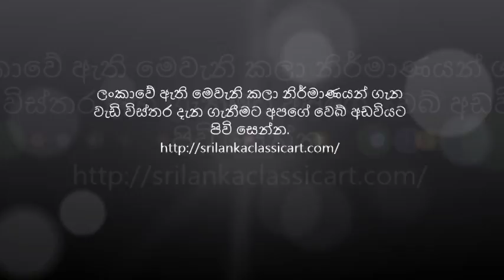පැරණි මල - 01(Traditional Flower - 01)